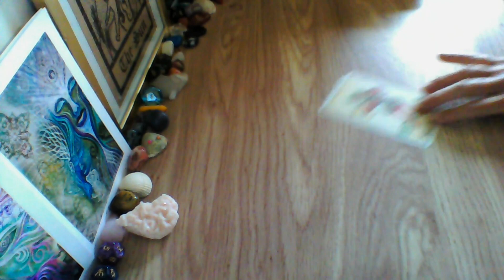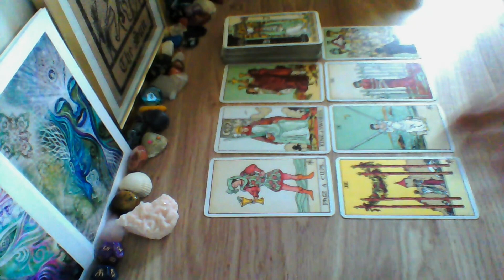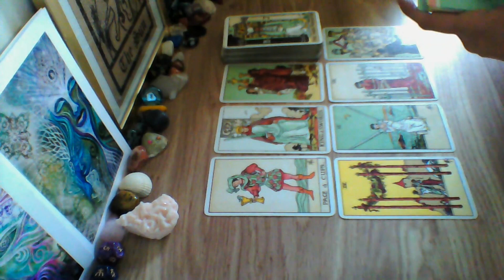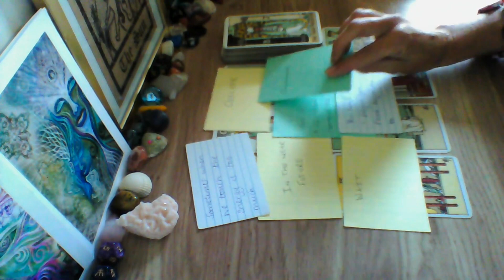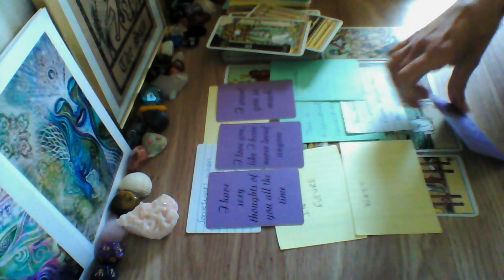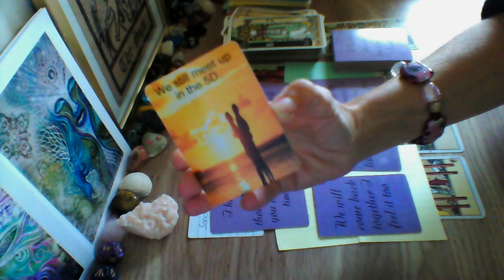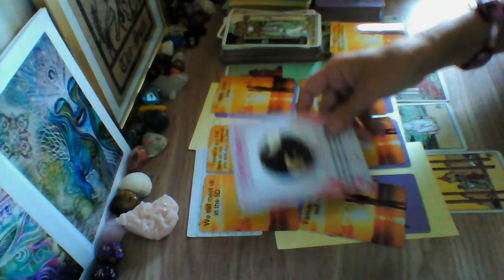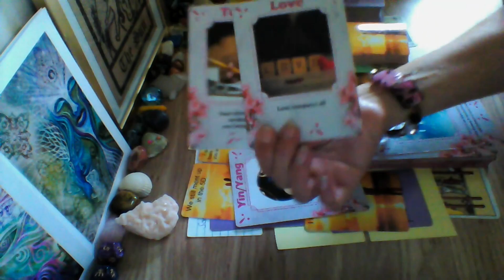Aries Messages From Their Heart. " I dream of you, I miss you. I need more time." Love Tarot Reading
Aries sun, moon, rising Venus signs. What do they want to tell you? Messages from your person's heart.

💜At the end of each month I will reveal the winner of the FREE reading 💜

💌💌3 questions £25 (GBP)
💌💌Full detailed love reading £25 (GBP)
💌💌1 question reading. £10 (GBP)

Or
You can also book via Etsy
💌Personally created decks available to purchase💌

If you would ever like to purchase any deck for the channel you can find my wish list here

It would be so greatly appreciated
But this is in no way expected or required.💫

 💓Decks used 💓
Rider Waite Tarot Tarot Rider waite Tarot
The power of surrender Judith Orloff
Charms :)
Love messages
Divine counter part deck
DREAM GUIDE
WHISPERS OF LOVE
LORD GANSESH